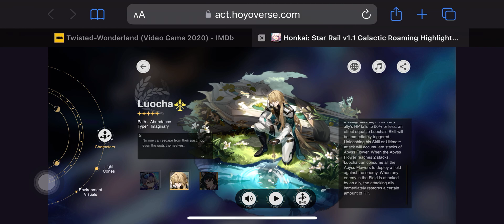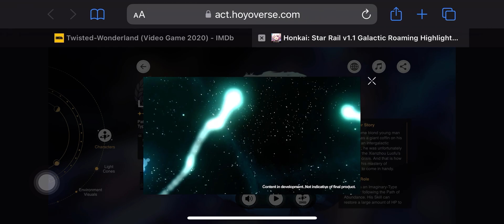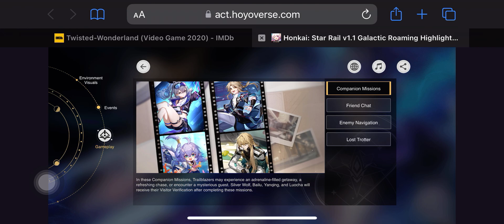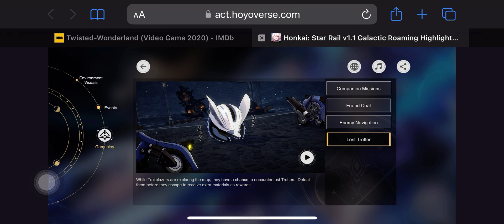THAT SETTLES IT IM SAVING FOR SILVER WOLF-